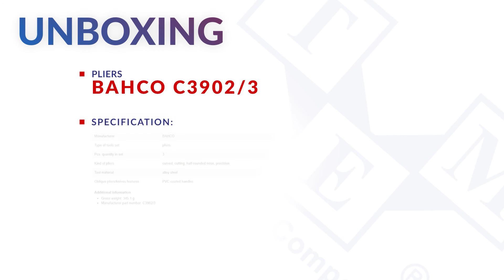C3902/3 BAHCO - Compact Cutters and Pliers Set - 3 Pcs - UNBOXING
Type of tools set: pliers
TME Symbol: SA.C3902/3

Set includes:
• Compact Tapered and Relieved Head Side Cutter with Orange PVC Handle 115 mm,
• Compact Needle Snipe Nose Pliers with 45° Bent Tip and Orange PVC Handle 141 mm
• Compact Snipe Nose Pliers with Orange PVC Handles 144 mm

PRODUCT DETAILS:
• Internal return spring with limited opening to prevent user hand fatigue
• High-performance alloy steel
• Natural finish, anti-rust protected
• CNC machine grinding guarantees edge angle accuracy
• Screw joint that minimizes friction and maximizes alignment of the jaws

Additional information:
• Gross weight: 345.1 g
• Manufacturer part number: C3902/3